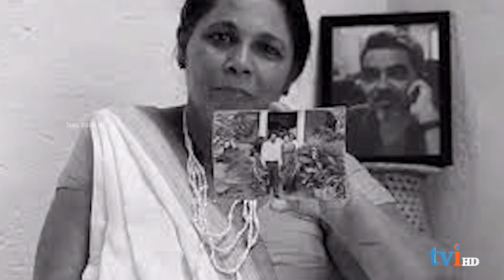உலகின் செல்வாக்கு மிக்க 100 பெண்கள் பட்டியலில் இடம்பெற்றுள்ள ஒரே இலங்கைப் பெண்